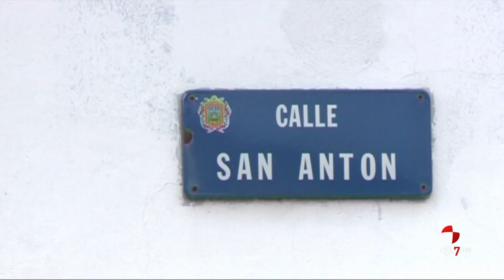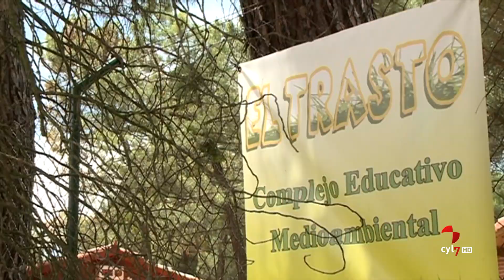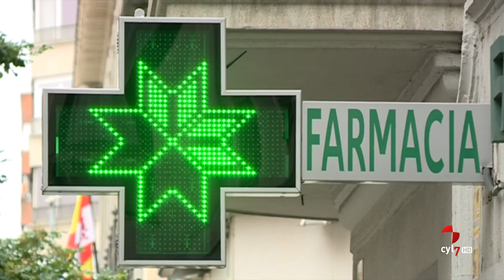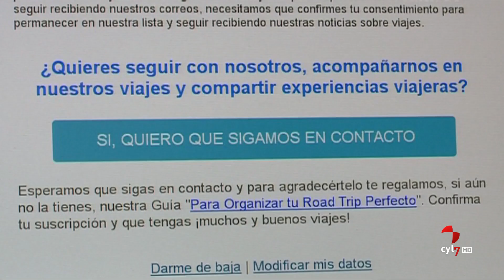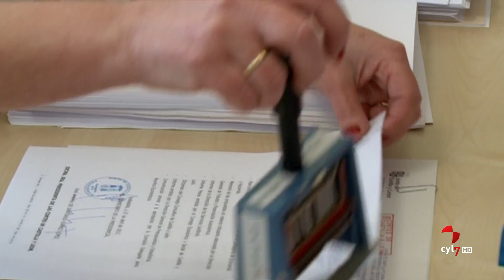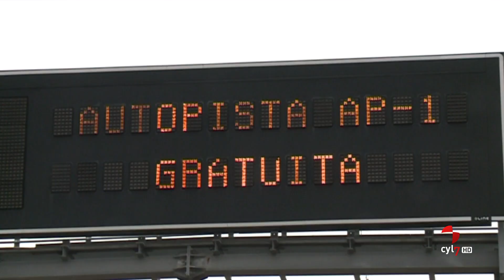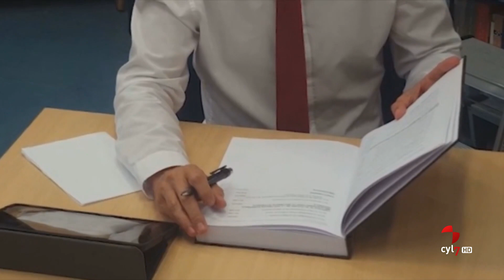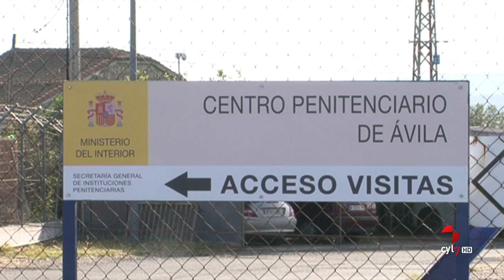ANUARIO 2018 (Parte 1)